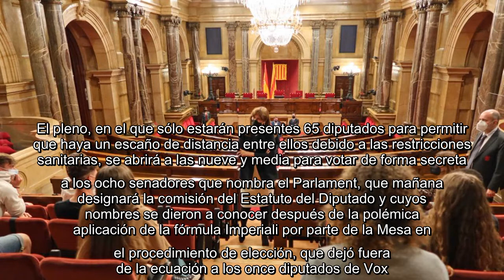✅ El Parlament fija para el jueves un pleno con la comparecencia de Aragonès